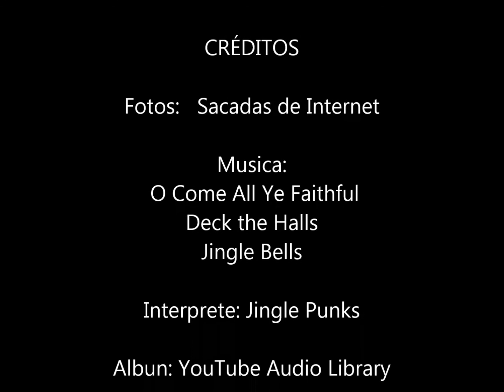016 Iluminacion Navideña 2019 de Vigo copia